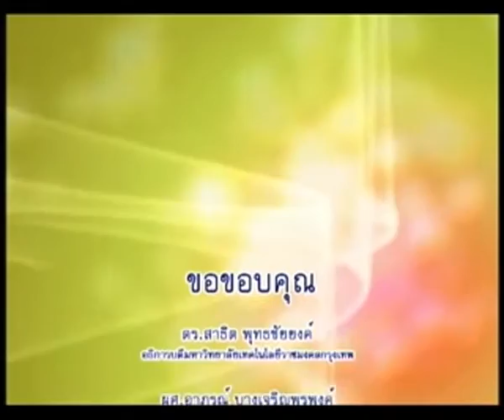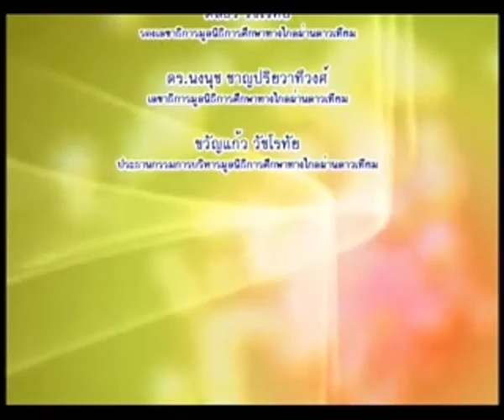รายการโน่นนิด นี่หน่อย ตอนที่ 4 เทียนสปา1 EP4/17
โครงการผลิตรายการโทรทัศน์เพื่อการศึกษาทางไกลผ่านดาวเทียม Dltv 15 ออกอากาศทาง สศทท. 15 เเละทางช่อง UBC 200 รายการโน่นนิด นี่หน่อย ตอนที่ 4 เทียนสปา1 ภาคเรียนที่ 2-2553 โดย อาจารย์จันทร์ ช่วงโชติ เเละ นางสาวปรนันท์ วัฒนวิกย์การ EP4/17